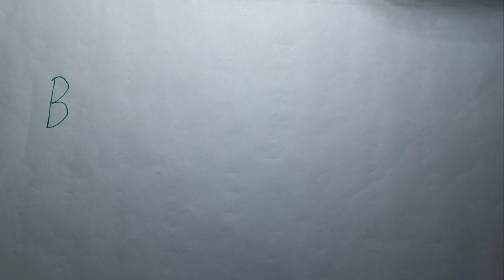Text Animation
Stop Motion Text Animation